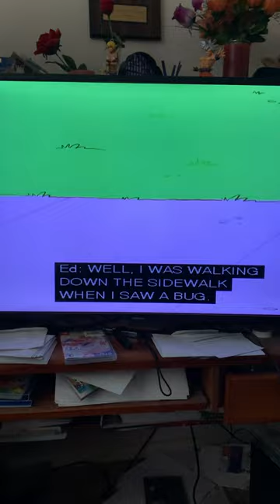My Bike ! My magazines! Eyebrow ! lol Ed Edd n Eddy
I’m surprised they didn’t beat each other up in the confusion lol Ed Edd n Eddy clip on Adult Swim checkered past